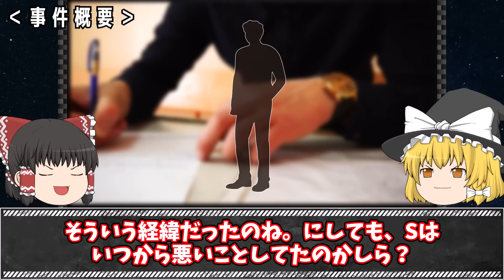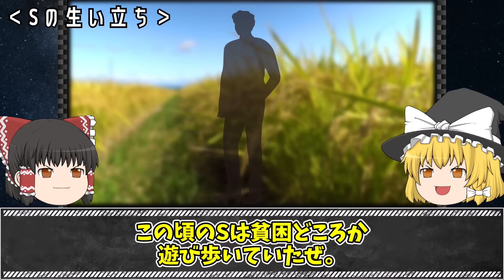【ゆっくり解説】未成年死刑囚...暴行と強◯を繰り返したのちに一家４人を惨殺した事件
今回は「市川一家四人殺人事件」をゆっくり解説するわ。

【関連動画】

▼【ゆっくり解説】煩悩が爆発した僧侶が170km移動して起こしたストーカー殺人事件